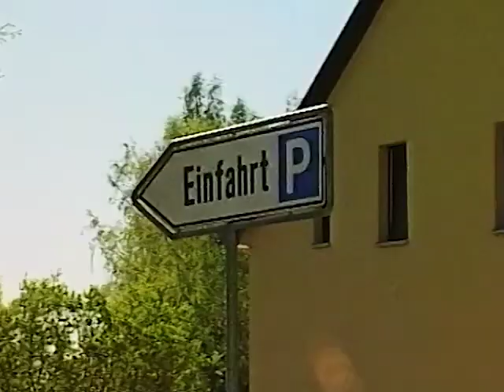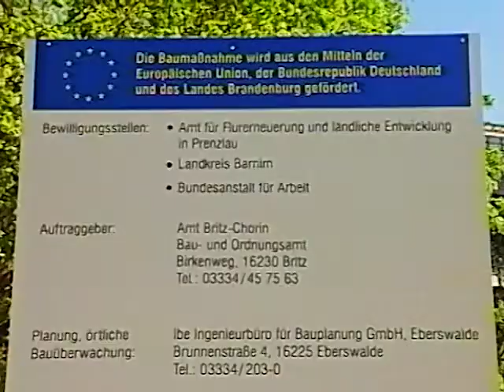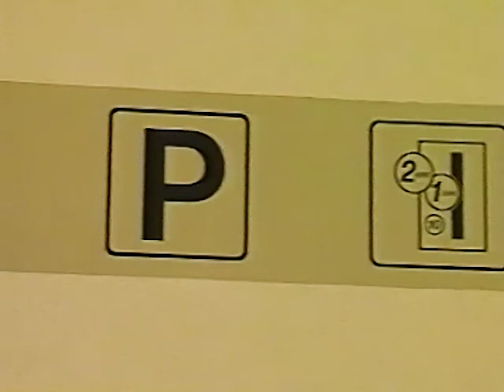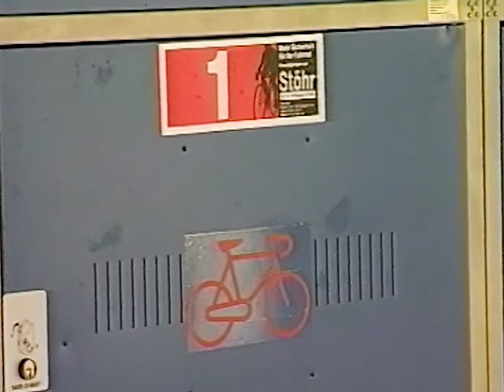Neuer Parkplatz am Schiffshebewerk Niederfinow (05.05.2003)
Redaktion: Ulrike Beckmann, Sandra Kobelt, Michael Heynemann, Marcel Lück, Christine Ratzlaff